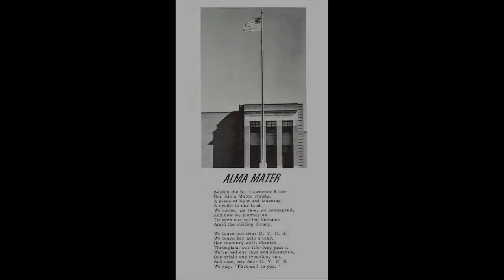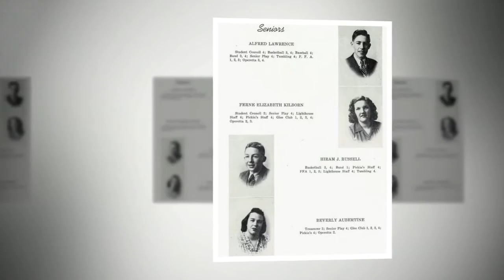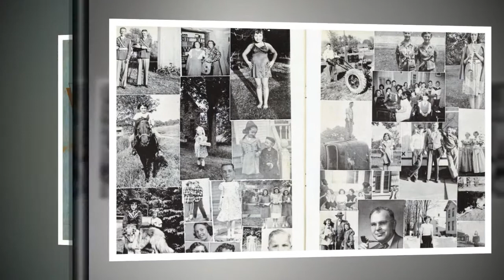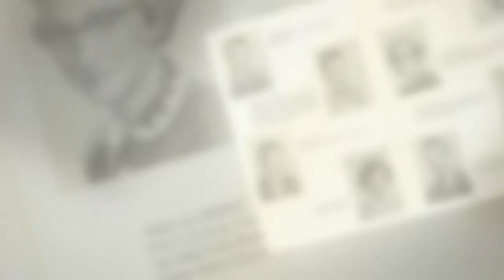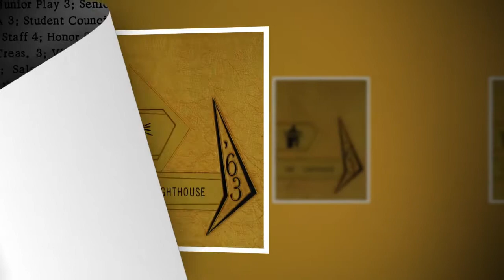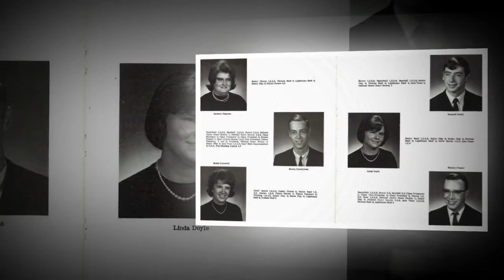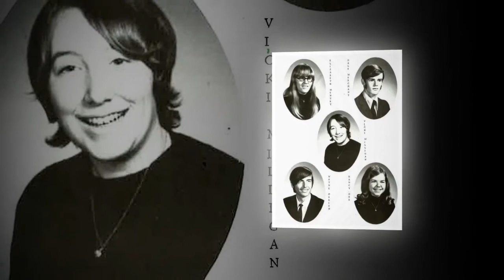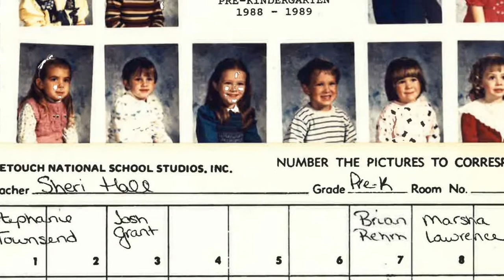Cape Vincent's 75th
Celebrating 75 years of education at Cape Vincent Elementary.